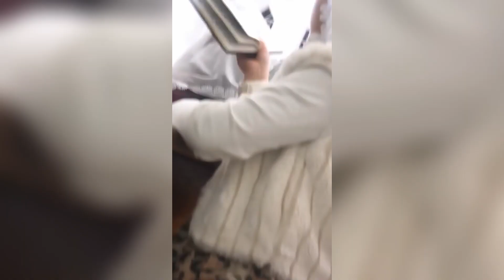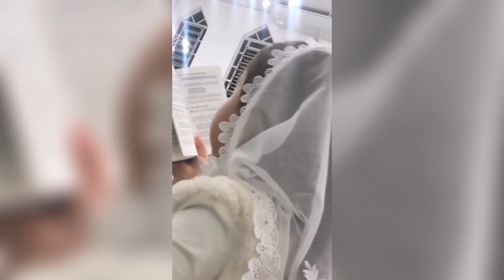Lívia 3 anos cantando dentro da Congregação 😱😱😱😭😭😭😍😍😍